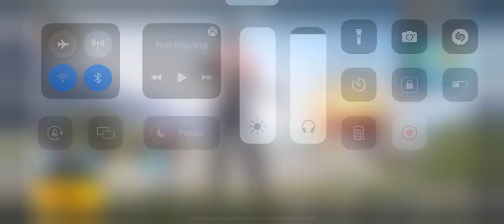yenti raa babu edi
BATTLEGROUNDS MOBILE INDIA media